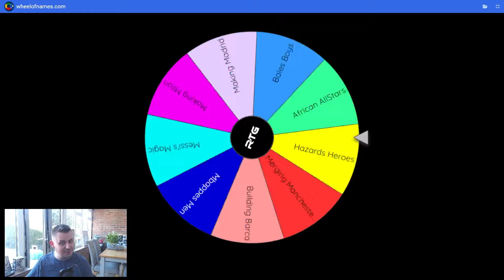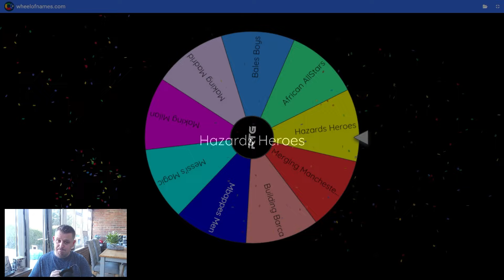THE WHEEL CHOSE MY FC25 RTG!!!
Whats happening guys its B-RAD and FC25 IS HERE!

And with that comes a BRAND NEW RTG that is decided in this episode by a WHEEL!